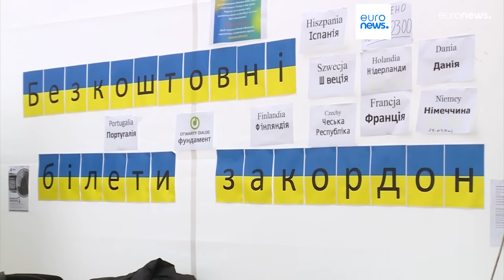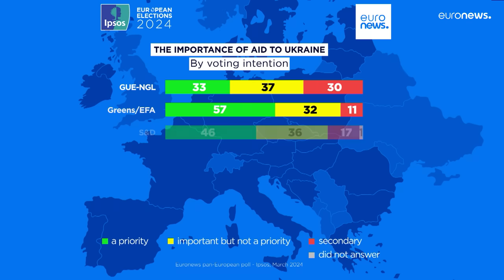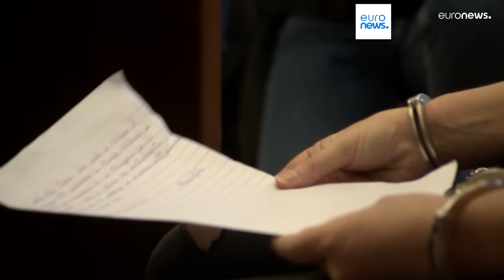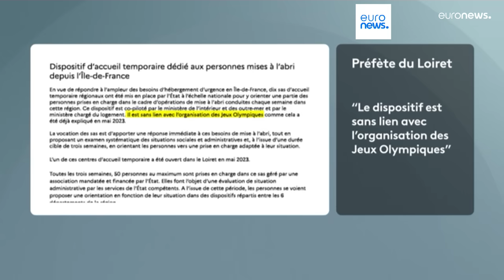Новости дня | 28 марта — вечерний выпуск